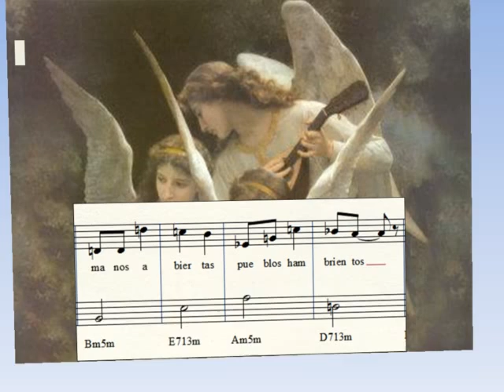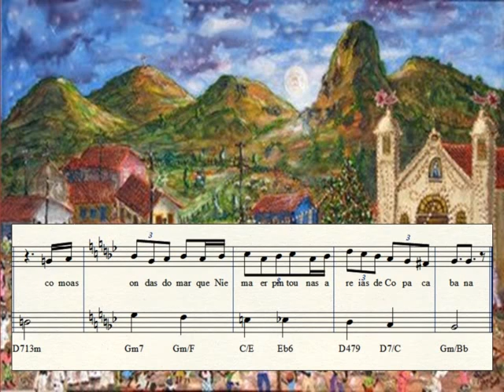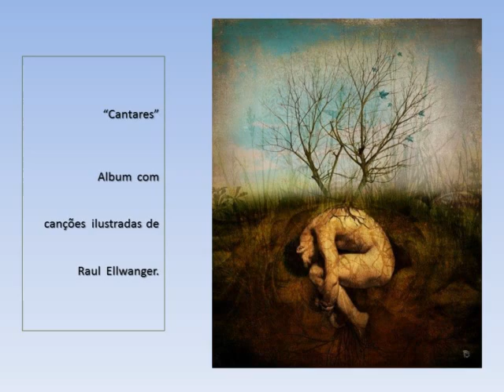Niemeyer - Cantares poéticos da obra de Oscar Niemeyer, Raul Ellwanger, letras e partes.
Brasilia, Memorial, citações da beleza em cimento feita por Niemeyer, partituras e letras e cifras e audio de Raul Ellwanger.